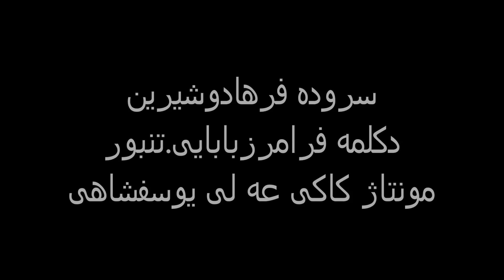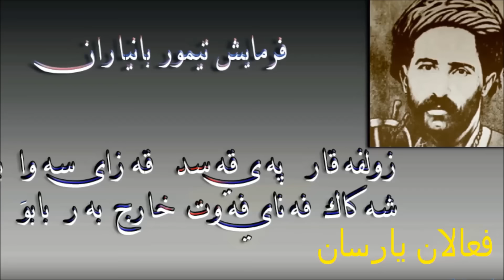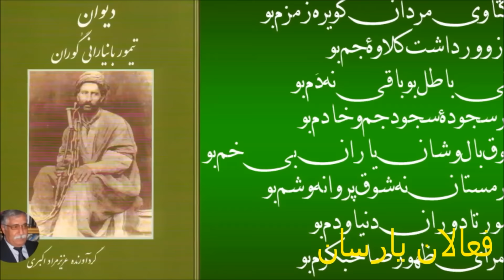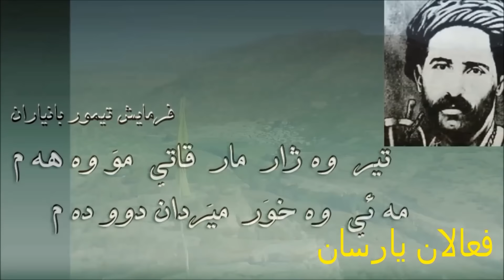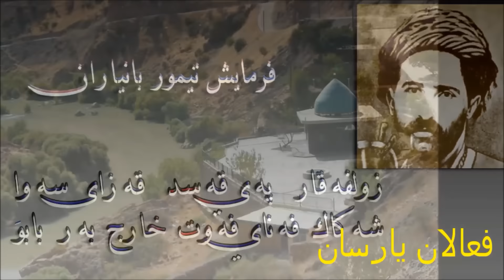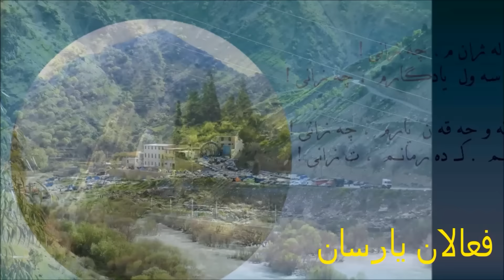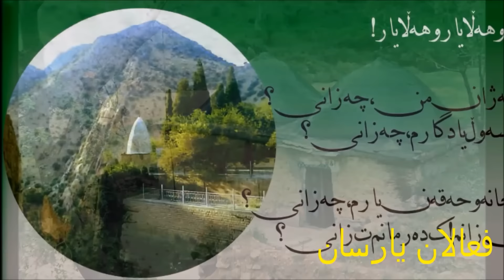فرامرز بابایی سروده شیرین و